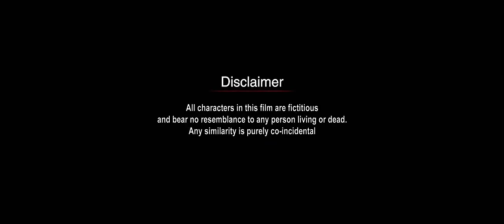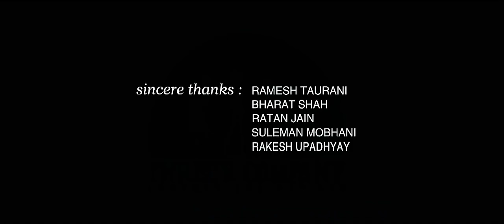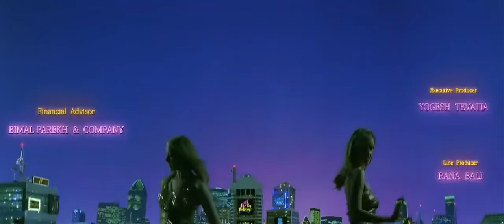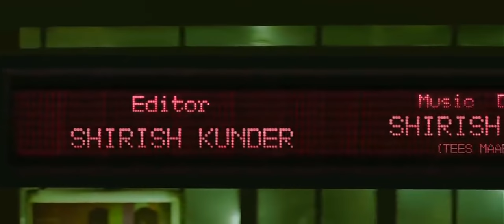Tees Maar Khan Full Movie in HD Akshay Kumar, Katrina Kaif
sab ko refer kijiye aur kamayega
iss app se niche diye gaye link se. .